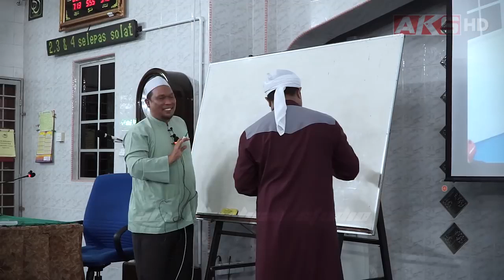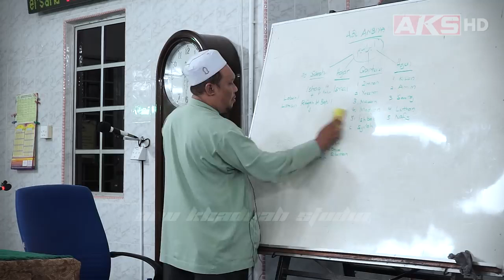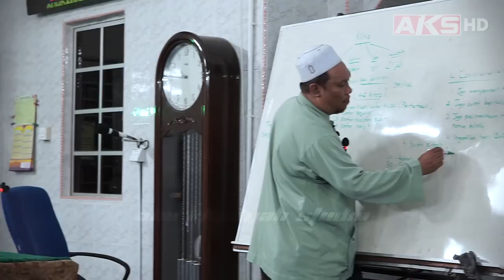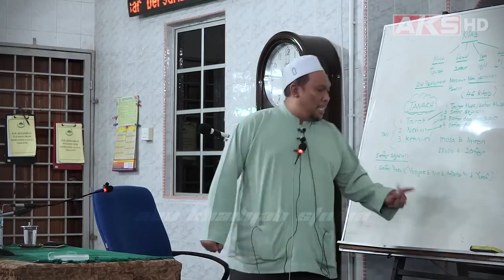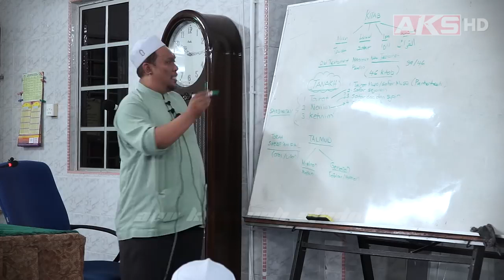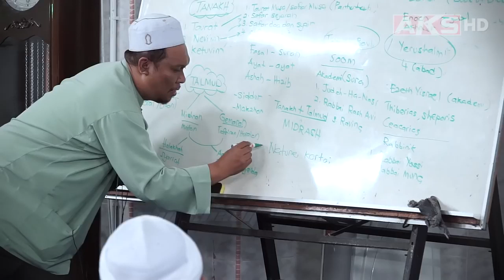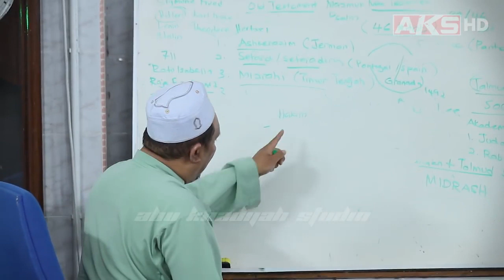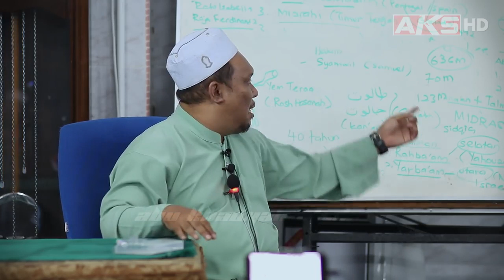Asal Usul Bangsa Yahudi oleh Ustaz Auni Mohamad